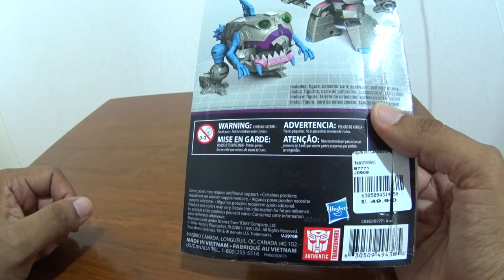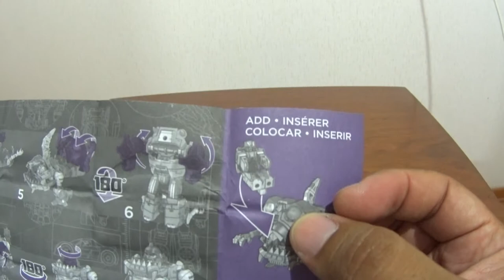Unpacking Titans Return Sharkticon Gnaw - Español Latino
Unpacking UnBoxing del Sharkticon Gnaw de la linea Titans Return de Hasbro, con una primera transformacion e impresiones iniciales.